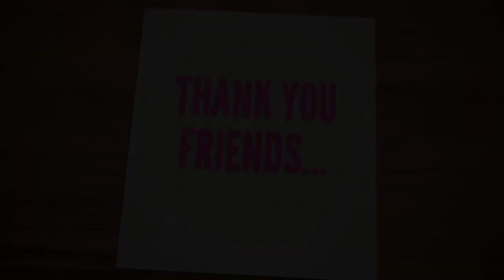SHORTHAND TAMIL JUNIOR FEBUARY 2012 |STENO TAMIL LOWER SPEED 70wpm DICTATION FEB 2012 | LMTECHS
SHORTHAND TAMIL JUNIOR FEBUARY 2012|STENO TAMIL LOWER SPEED 70wpm DICTATION FEB2012 | LMTECHS 📝 LM Techs Training Institute Shorthand Course: Master the Art in Tamil and Tamil!
🎓 Unlock a world of opportunities with our Shorthand Course at LM Techs Training Institute—an esteemed government-approved institution. Immerse yourself in the rich tapestry of language efficiency as you learn the art of shorthand, tailored to both Tamil and Tamil languages. Course Highlights:
🌐 Bilingual Expertise: Master shorthand in both Tamil and Tamil, enhancing your communication skills in two widely used languages. ⚡ Skill Enhancement: Elevate your proficiency in note-taking and transcription, gaining a valuable skill set applicable across various professional domains. Why Choose LM Techs?
🤝 Career Advancement: Equip yourself with a sought-after skill, opening doors to career opportunities in administration, journalism, secretarial roles, and beyond. Join LM Techs Training Institute and embark on a journey to mastery in shorthand. Our comprehensive course in both Tamil and Tamil ensures you're well-prepared for the demands of today's fast-paced professional world.
SHORTHAND TAMIL JUNIOR FEBUARY 2012| SPEED 70wpm | STENO TAMIL LOWER SPEED DICTATION FEB 2012 | SHORTHAND TAMIL JUNIOR |FEBUARY 2012 | SPEED | 70wpm | LM TECHS | TAMIL LOWER – FEB 2012 | DICTATION TAKING @80 WPM | TAMIL SHORTHAND JUNIOR SPEED DICTATION (80 WORD PER MINUTE) - FEB 2012 | SHORTHAND SPEED AND LEARNING
Speed :Shorthand Tamil Junior Speed febuary2012 Latest. Dictation Time: 7 Minutes Important Notes : After completing this Speed Kindly Transcript and Check it. Passed Question paper :
Government Technical Examination febuary2012 Shorthand Question. Dictated :Dictation by LM TECHS TEAM